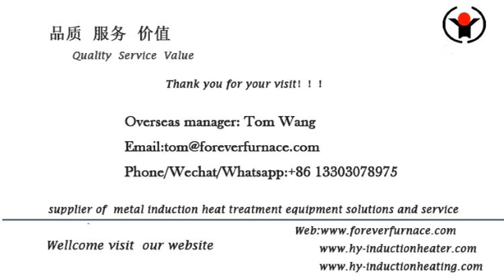steel bar induction heat treatment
We are professional steel bar induction heat treatment furnace, induction annealing machine, induction heating machine for spring, long pipe induction hardening and tempering machine, steel bar induction heating furnace for forging, steel billet induction heating furnace , steel plate induction heat treatment furnace, steel pipe induction quenching and tempering furnace Billet induction preheating furnace manufacturer